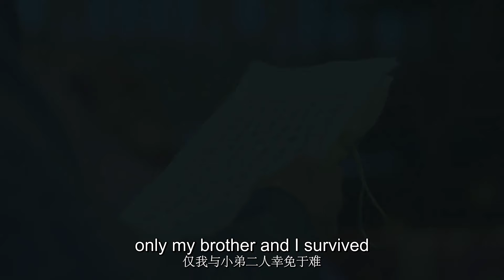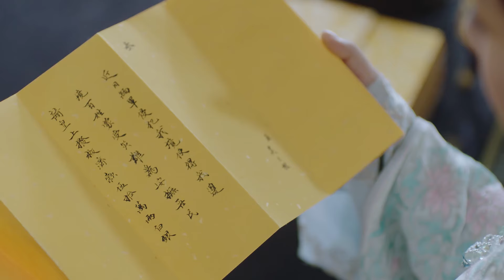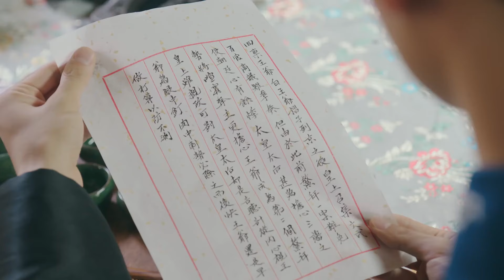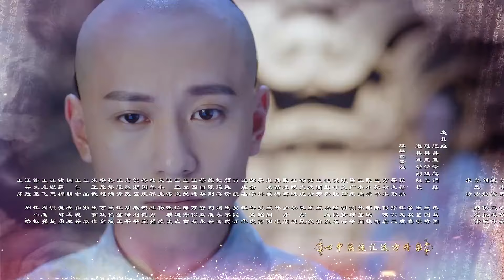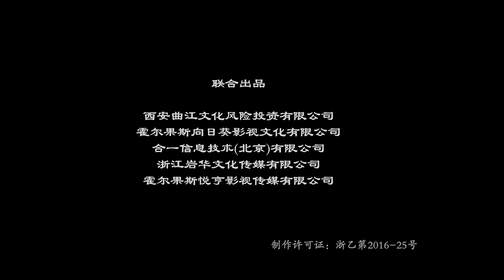ENGSUB 【出色宫斗古装剧】《帝王绝恋》第46集 | 她本是前朝公主, 隐藏身份进宫只为复仇，却与敌人皇帝虐恋情深#LSSP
导演：朱少杰、周远舟
主演：杨紫、秦俊杰、舒畅、茅子俊、斯琴高娃、韩承羽、刘学义、孙蔚
《帝王绝恋》讲述李易欢（杨紫饰）是前明永历帝最后一个孩子，自幼在前明遗老聚集的明珠谷长大，与朱慈煊（别名李剑卿）（茅子俊饰）、雪倾城（舒畅饰）、叶默声（韩承羽饰）、樊倩影（孙蔚饰）等师兄妹一同随师父们习武学艺。长大之后，易欢一行人离开明珠谷，在师父的授意下设法接近康熙（秦俊杰饰），试图寻找以报家族仇恨的机会。易欢与少年康熙从欢喜冤家到两心相许再到最后不得不反目为仇，真挚的情感和家族的仇恨成为横亘在他们之间最大的矛盾，其余少男少女们也在承担师长们给予重任的同时也经历了各自的爱恨情仇。而康熙以仁德治国的理念最终打动了易欢，她放弃了仇恨并试图说服小伙伴们不要再为私仇而引发战乱危害百姓。最终易欢决定嫁给康熙。康熙承诺，会做一代明君，最终一统天下民心，开创了康乾盛世的局面